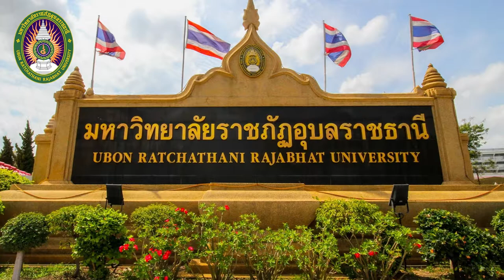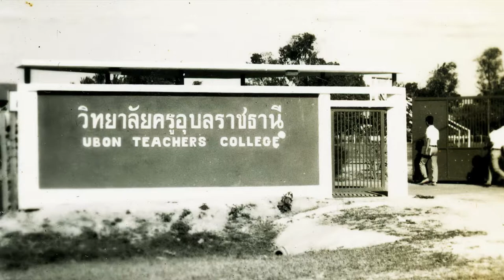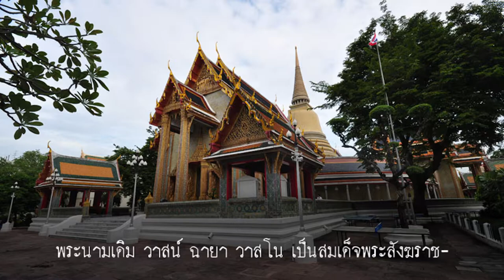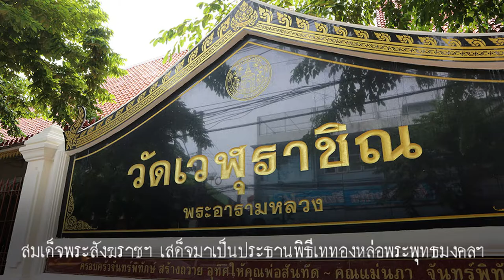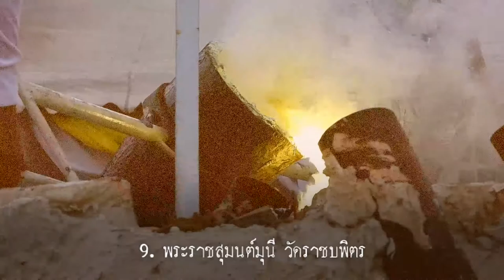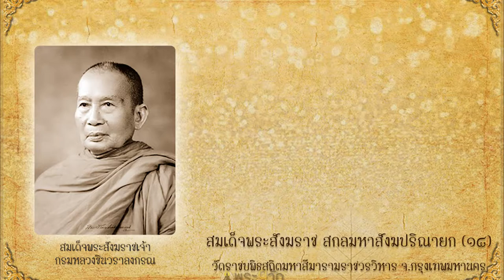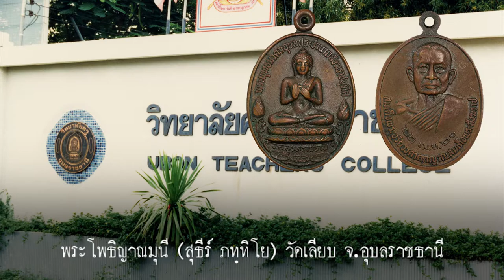ประวัติการสร้าง พระพุทธมงคลอุบลประชานาถ สังฆราชอุทิศ พระประจำ ม.ราชภัฏอุบลราชธานี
พระพุทธรูปประจำมหาวิทยาลัยราชภัฏอุบลราชธานี คือ พระพุทธมงคลอุบลประชานาถ สังฆราชอุทิศ
การสร้างพระพุทธรูปองค์นี้เกิดจากดำริของอธิการวิทยาลัยครูอุบลราชธานีในขณะนั้นคือ อาจารย์ประธาน จันทรเจริญ  ที่เป็นอธิการระหว่างปี พ.ศ. 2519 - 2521 ในปี พ.ศ. 2519 และปี พ.ศ. 2520 ขณะนั้นอาจารย์ประธาน ยังรักษาการในตำแหน่งอธิการวิทยาลัยครูฯ ท่านเล่าว่า เมื่อผมมารักษาการในตำแหน่งอธิการวิทยาลัยครูอุบลฯเมื่อ พ.ศ. 2519 วิทยาลัยยังขาดเครื่องยึดเหนี่ยวและศูนย์รวมทางจิตใจของผู้ที่เข้ามาสู่สถาบัน ท่านได้ปรึกษากับพระวรนาถภิกขุ ผู้อำนวยการศูนย์ฟื้นฟูวิปัสสนากรรมฐานอุบลราชธานี และเห็นพ้องต้องกันว่าสมควรมีพระพุทธรูปใหญ่ขนาด 49 นิ้ว ปางปฐมเทศนา ประจำวิทยาลัยไว้กราบไหว้บูชา  โดยขอพระประธานจากสมเด็จพระสังฆราช และได้เข้าเฝ้ากราบทูล และรับพระบัญชาอนุญาต เมื่อวันที่ 1 ตุลาคม 2519
           สมเด็จพระสังฆราชเจ้า กรมหลวงชินวราลงกรณ พระนามเดิม วาสน์ ฉายา วาสโน
เป็นสมเด็จพระสังฆราช สกลมหาสังฆปริณายกพระองค์ที่ 18 แห่งกรุงรัตนโกสินทร์ สถิต ณ วัดราชบพิธสถิตมหาสีมารามราชวรวิหาร ทรงดำรงตำแหน่งเมื่อปี พ.ศ. 2517 ในรัชสมัยพระบาทสมเด็จพระบรมชนกาธิเบศร มหาภูมิพลอดุลยเดชมหาราช บรมนาถบพิตรทรงอยู่ในตำแหน่ง 14 พรรษา สิ้นพระชนม์เมื่อวันที่ 27 สิงหาคม พ.ศ. 2531 สิริพระชันษา 91 ปี 178 วัน ในการนี้นายสุทธิพร จิราธิวัฒน์ เจ้าของและผู้จัดการห้างเซ็นทรัล  ได้บริจาคเงินโดยเสด็จพระกุศล ในการสร้างพระพุทธรูป
 สมเด็จพระสังฆราชได้เสด็จเป็นประธานในพิธีเททองหล่อพระพุทธมงคลฯ เมื่อวันที่ 6 กุมภาพันธ์ 2520 ณ วัดเวฬุราชิณ แขวงบางยี่เรือ เขตธนบุรี กรุงเทพมหานคร ซึ่งมีพระครูสังฆ วิสุทธิคุณ เจ้าอาวาส เป็นธุระช่วยเหลืองานอย่างสำคัญโดยตลอด
 ในการเททองหล่อพระพุทธมงคลอุบลประชานาถสังฆราชอุทิศ  ณ วัดเวฬุราชิณ ถนนเทอดไทย แขวงบางยี่เรือ เขตธนบุรี กรุงเทพมหานคร เมื่อวันที่ 6 กุมภาพันธ์ 2520
พระสงฆ์สมณศักดิ์เจริญพระพุทธมนต์ ดังนี้
1. สมเด็จพระญาณสังวร วัดบวรนิเวศวรวิหาร
2. สมเด็จพระวันรัต (ทรัพย์ โฆสโก) วัดสังเวชวิศยารามวรวิหาร  กรุงเทพมหานคร
3. สมเด็จพระธีรญาณมุนี วัดจักรวรรดิราชาวาส แขวงจักรวรรดิ์ เขตสัมพันธวงศ์ กรุงเทพมหานคร
4. พระวิสุทธาธิบดี (ไสว ฐิตวีรมหาเถร) วัดไตรมิตรวิทยารามวรวิหาร เยาวราช ตลาดน้อย สัมพันธวงศ์ กรุงเทพฯ
5. พระอุบาลีคุณูปมาจารย์ (กมล กมโล) วัดพระเชตุพนวิมลมังคลารามราชวรมหาวิหาร
6. พระพรหมคุณาภรณ์  (เกี่ยว อุปเสโณ) วัดสระเกศราชวรมหาวิหาร กรุงเทพมหานคร
7. พระธรรมวรนายก วัดมหาธาตุ
8. พระเทพสิทธิมุนี วัดมหาธาตุ
9. พระราชสุมนต์มุนี วัดราชบพิตร
พระเกจิอาจารย์นั่งปรกปลุกเสก ดังนี้
1. หลวงปู่โต๊ะ วัดประดู่ฉิมพลี สมุทรปราการ
2. หลวงปู่คำมี พุทธสาโร วัดถ้ำคูหาสวรรค์ ลพบุรี
3. หลวงพ่อฑูรย์ อตฺตทีโป วัดโพธินิมิต กรุงเทพมหานคร
4. หลวงพ่อทองอยู่ วัดใหม่หนองพะอง สมุทรสาคร
5. หลวงพ่อเทียม วัดกษัตราธิราชวรวิหาร พระนครศรีอยุธยา
6. หลวงพ่อพริ้ง วัดโบสถ์ ต.โก่งธนู อ.เมือง ลพบุรี
7. หลวงพ่อสุด วัดกาหลง สมุทรสาคร
8. หลวงพ่อผล วัดโพธิ์แจ้ง สมุทรสาคร
9. หลวงพ่อเณรพรหมสรโกศล กรุงเทพมหานคร
. (ฟังต่อในคลิปครับ)